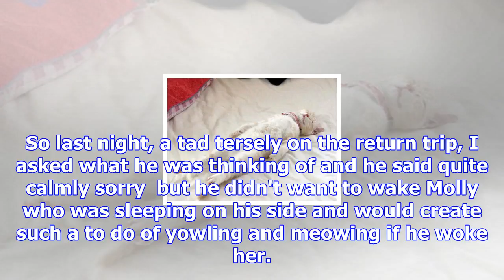Let sleeping cats lie?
PAT VELTKAMP SMITH Last updated 05:00, November 23 2017 Though it seems I might have to say it for m...